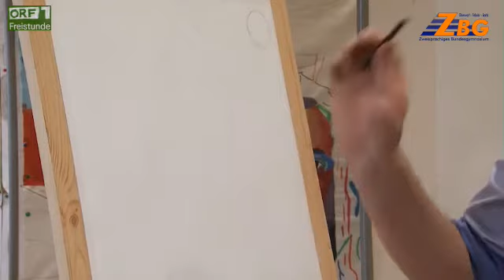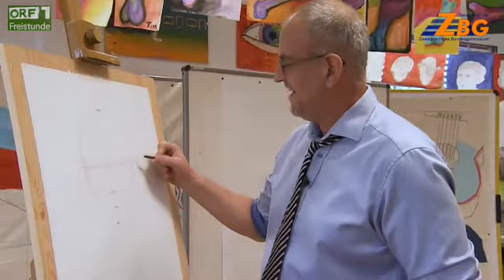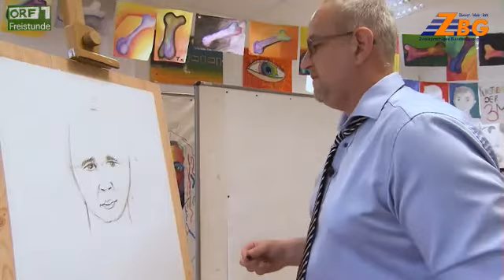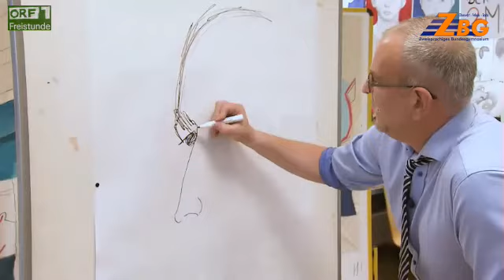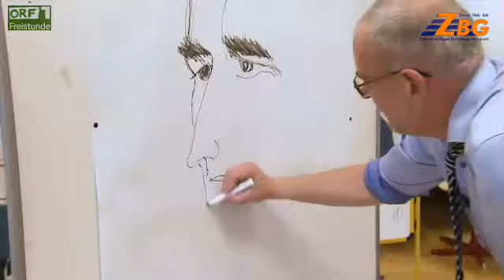Musik Kunst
Unterrichtssequenzen aus dem Zweisprachigen BG - erstellt für den Tag der offenen Tür (online)